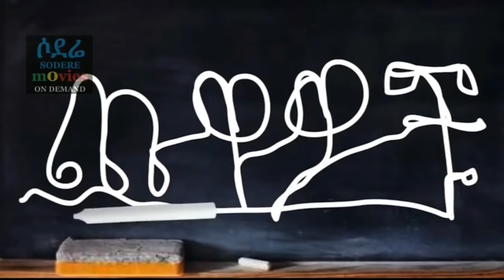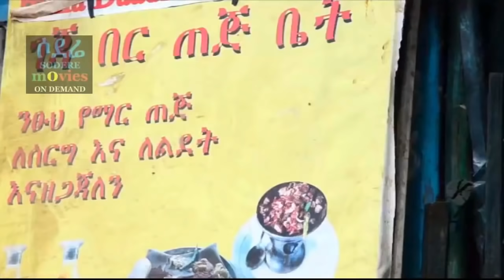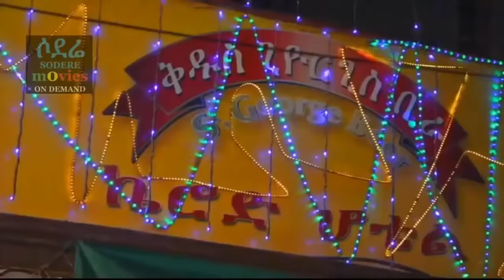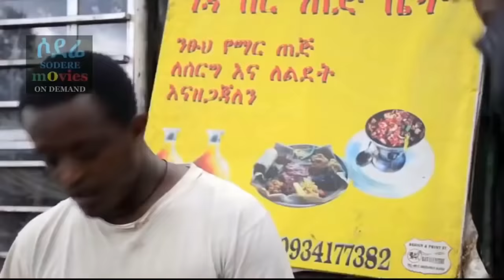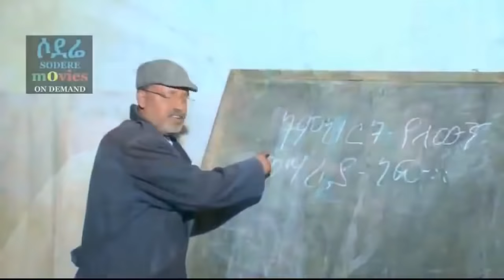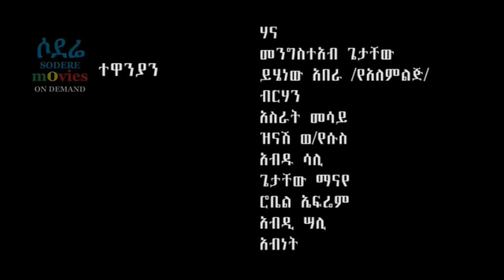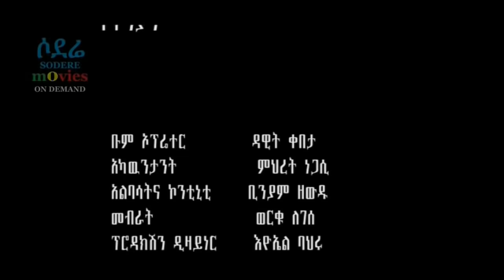Ethiopian film 2017 - Chewawochu